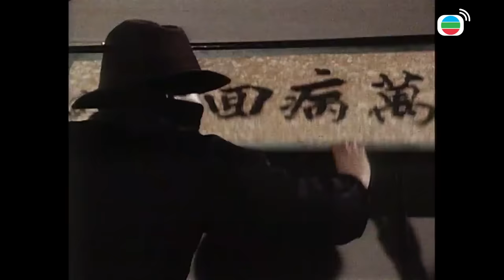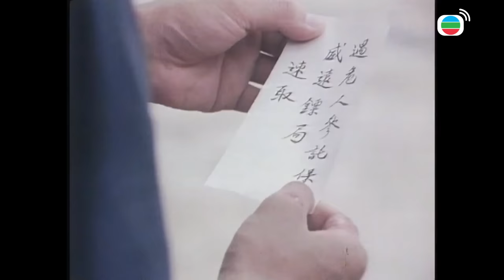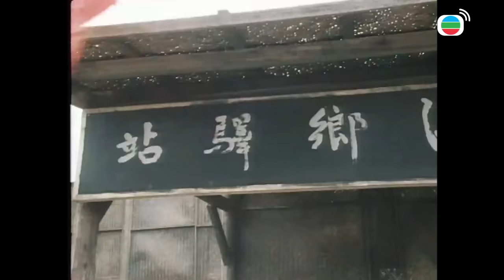永遠懷念李影 | 再向虎山行 01/40 | 南滄海、北鐵山，一岳擎天絕世間 | 董驃、張錚、米雪、梁小龍、黎漢持、伍衛國 | 粵語中字 | 亞視經典劇集 | Asia TV Drama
[ATV經典武打片] 再向虎山行

本劇是1980年代著名武打劇集，其後被廣東電視台引進到中國內地播放，一如《大俠霍元甲》、《陳真》等武打劇集，再向虎山行在中國內地頗有知名度且深入民心，劇情更是耳熟能詳，此劇亦曾被中國內地電視台重拍。故事以民國初年為背景，講述武林中人與南都會的鬥爭，該會由前清太監組成，目的在恢復滿清皇朝。劇中的武林中人常說：「南滄海，北鐵山，一岳擎天絕世間。」是觀眾印象深刻的語句。